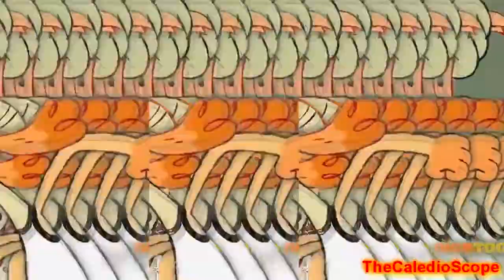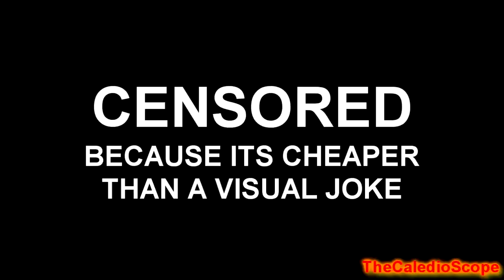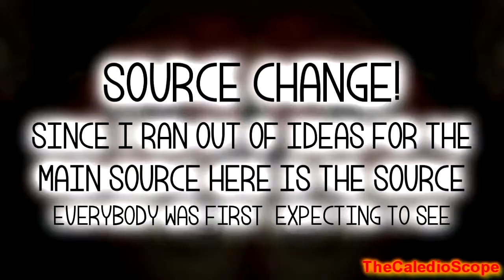YTP - Not Actual Zootopia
REUPLOAD